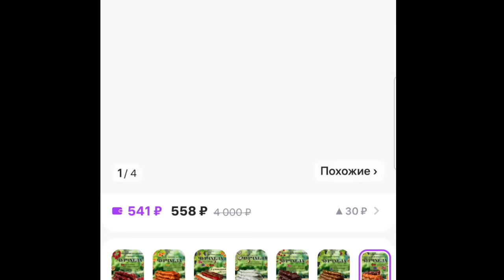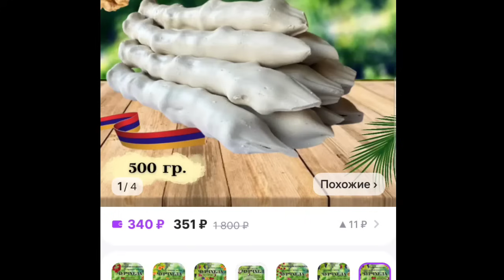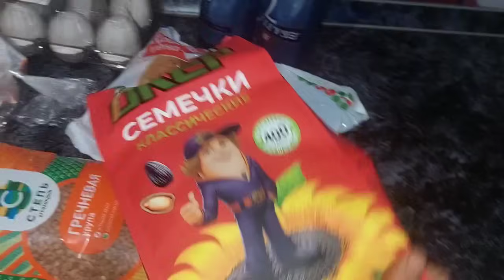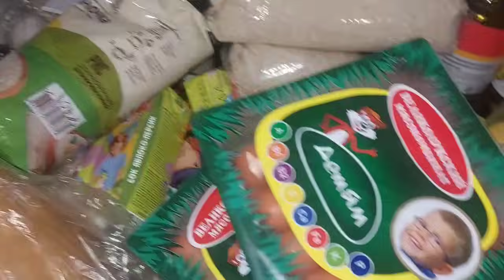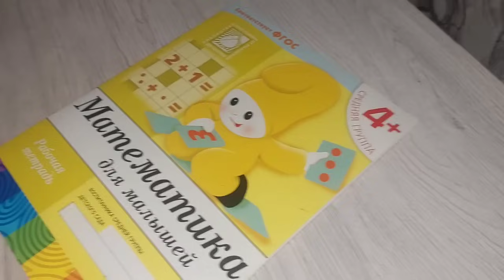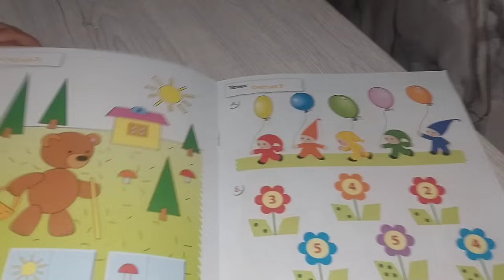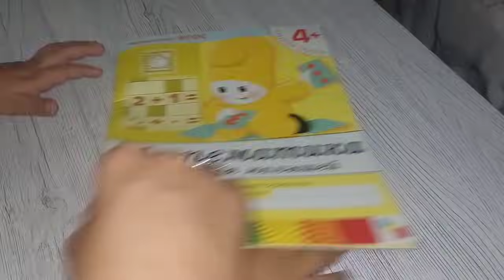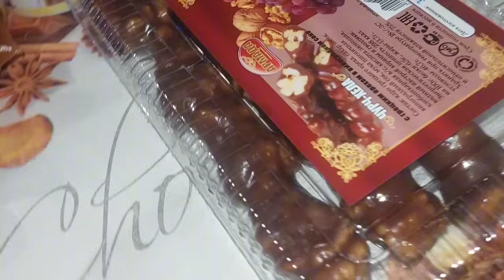Ուղիղ մեկ տարի տանջել է(Մոտիվացիա)փոփոխություններ/Հյուրերին Դիմավորեցինք/Պատվերներս եկավ🧚‍♀️vlog